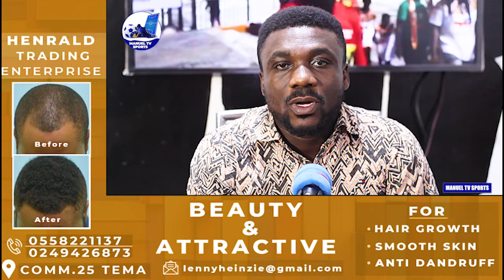🇬🇭EXCLUSIVE: GFA TO PAY AMIR ABDOU $45,000 FOR BLACK STARS JOB-OVER 600 COACHES HAVE APPLIED-THOMA